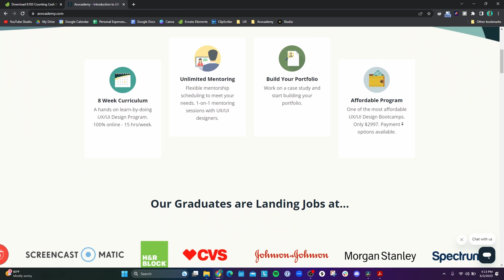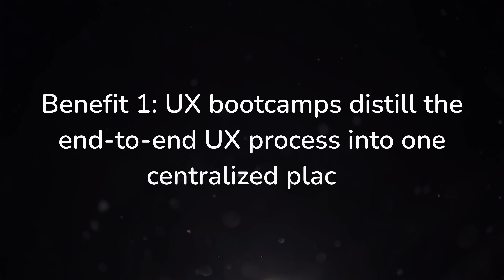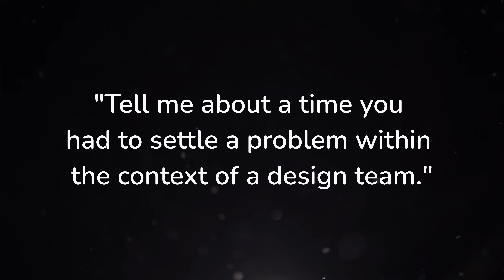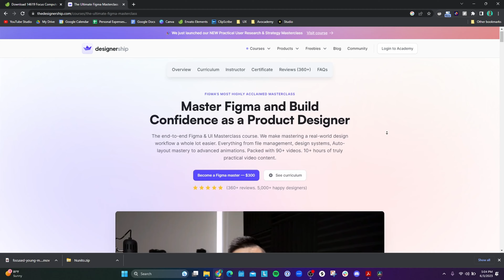Is doing a UX Bootcamp worth it in 2023?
It's been 10 months since I started my UX/UI design bootcamp, so I wanted to share the pros and cons of taking a bootcamp, and whether not it may be worth it to you.